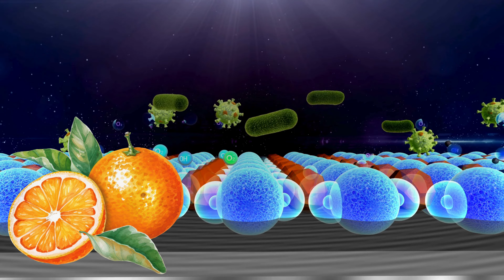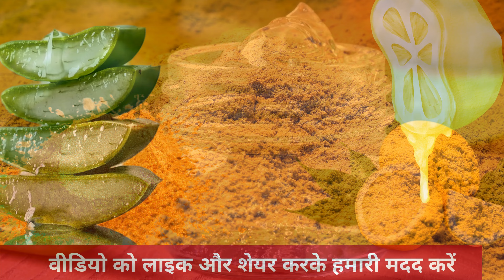संतरे का फेस पैक लगाने के फायदे और बनाने का तरीका | Benefits of Orange Face Pack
संतरे के फेस पैक के फायदे के साथ ही संतरा और संतरे के छिलके को चेहरे पर कैसे लगाएं,यह भी बताएंगे
फल न सिर्फ शरीर को आंतरिक रूप से स्वस्थ रखने का काम कर सकते हैं, बल्कि त्वचा के लिए भी फायदेमंद साबित हो सकते हैं। ऐसा ही एक फल है संतरा, जिसका न केवल गुदा, बल्कि छिलका भी त्वचा के लिए उपयोगी माना जाता है। यही कारण है कि लोग संतरे के साथ-साथ उसके छिलके का भी उपयोग फेस पैक के रूप में करते हैं।